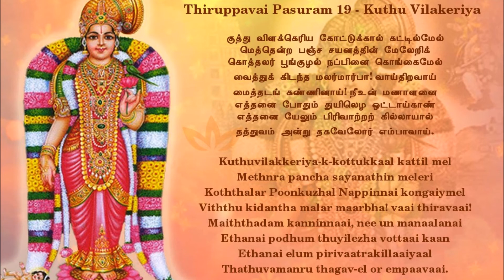Thiruppavai 19 Kuthu Vilakeriya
The thiruppavai is sung by Young girls in the mornings of the Margazhi month.